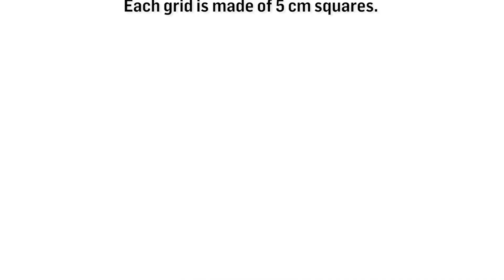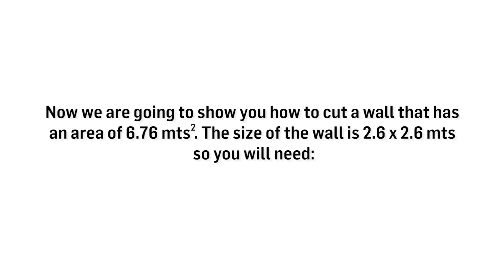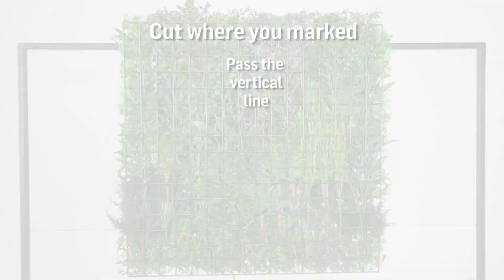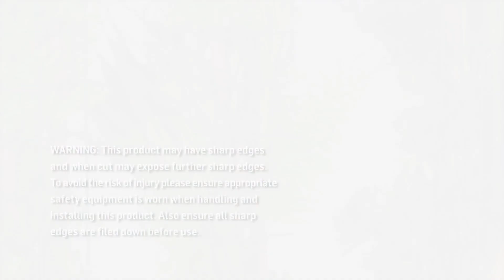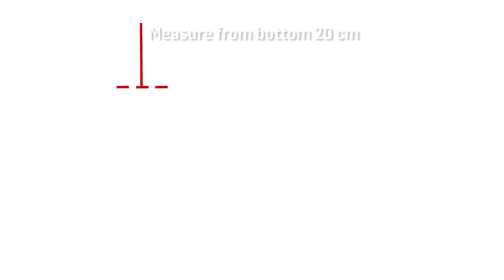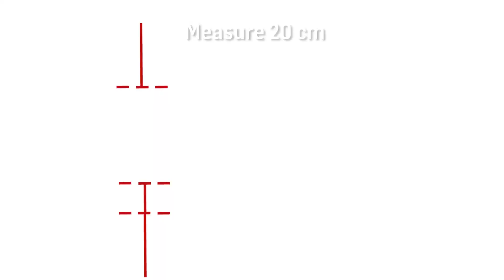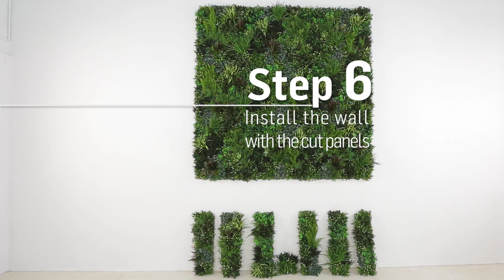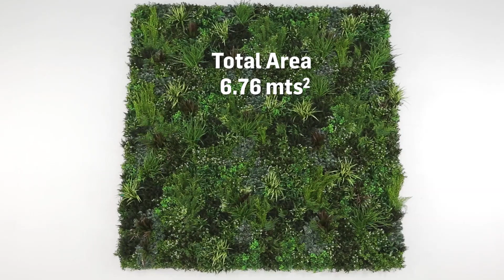How to Cut Vistafolia Artificial Green Wall Panels to Size for Installation [Step by Step]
The Vistafolia system consists of three key components Vistafolia Panels, Colour & Texture Boxes and Fixings.

Learn what is inside each box to help you create a totally natural look Artificial Green Wall without repetition or visible joins

Vistafolia Panel Box - Each basic pack contains 3 panels. Our A, B & C panels form the unique three-panel system. The foliage has been arranged differently for each individual panel so that they interlock with ease, ensuring there are no crossing lines or repeated patterns allowing a seamless and naturalistic plant coverage effect.

Colour Box & Textures - 8 Varieties to choose from
The finish, the polish and the personal touch. That's what is achieved with Vistafolia Colour and Texture Boxes. Each box works harmoniously to create a seamless, flawless look, enhanced by your personal style and design eye.

Fixings - Vistafolia's own manufactured fittings are engineered to keep your artificial green wall panels firmly in place yet still easily transported. If you ever need to maintain the surface underneath or take your Vistafolia panels with you all you need is a couple of simple tools and hopefully a little help. Vistafolia doesn't need water like traditional living walls, the plant leaves don't die and the installation is quick and mess-free, leaving you more time to enjoy the beautiful wall you helped create.

for more information or contact our team today!